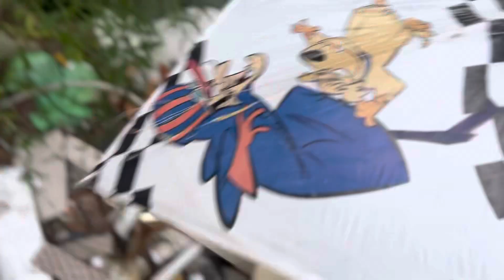CAIU UMA RAIA FLEXINHA DE 70cm NA CASA DO VIZINHO E FUI RESGATAR